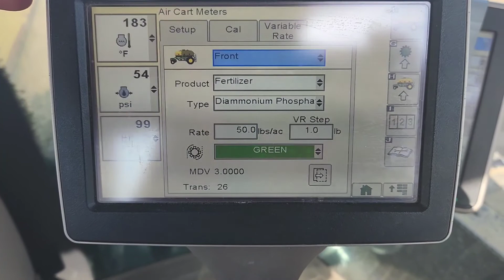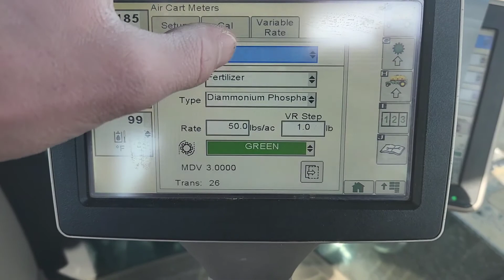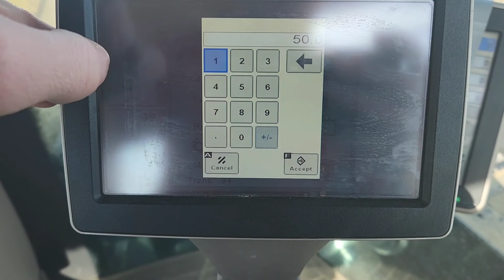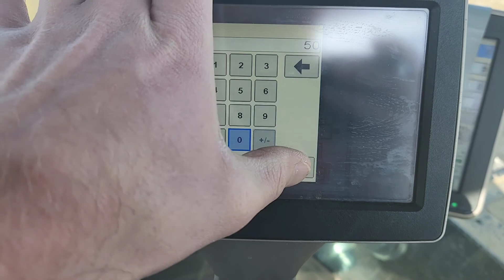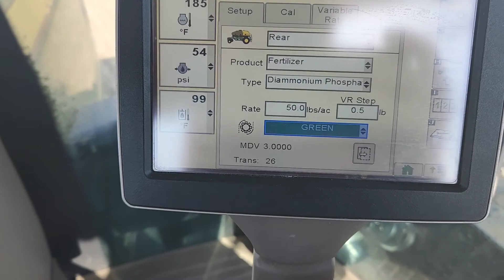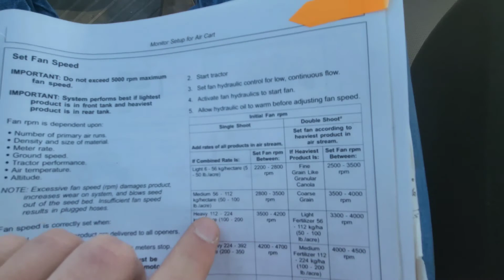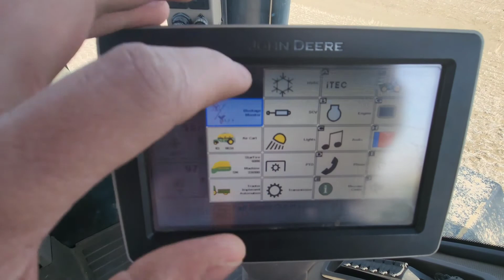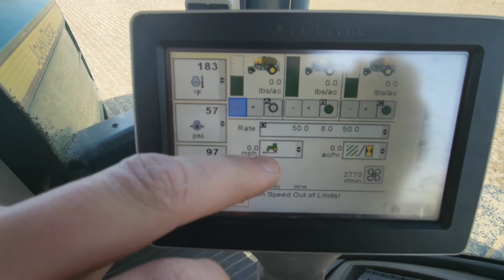Switching from chickpeas to mustard. We'll go into some settings in this one.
Go buy a bottle of mustard!